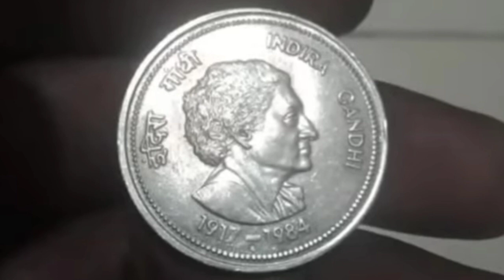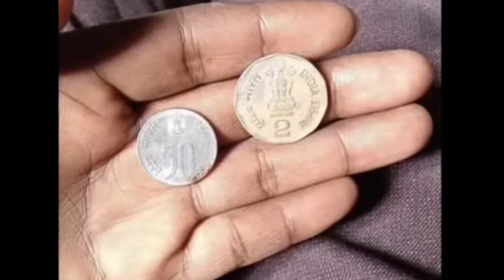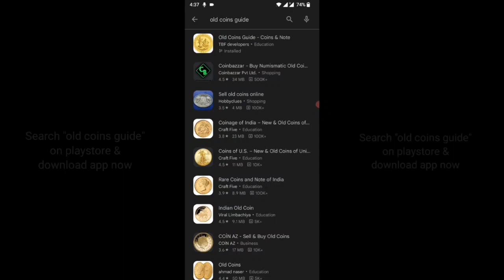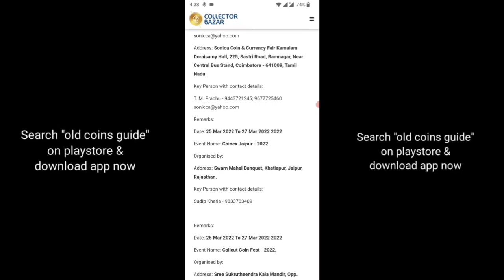Sell indian old coins and note direct to real buyers in currency exhibition 2022 📲 బయర్ నెంబర్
sell old coins & rare note direct to coin society manager 📲 ఫోన్ చేయండి